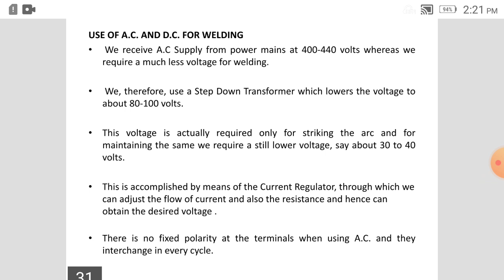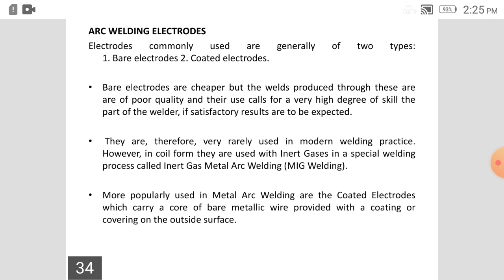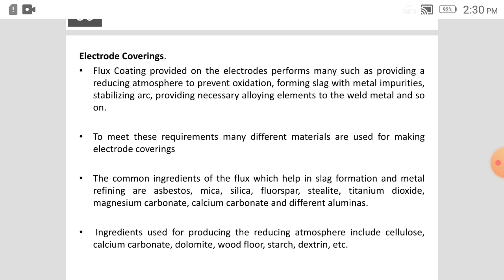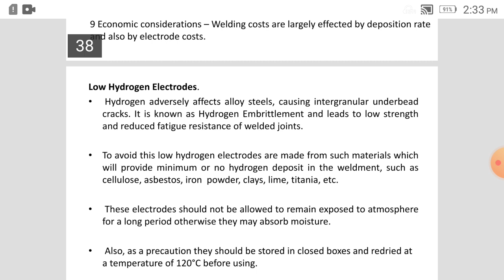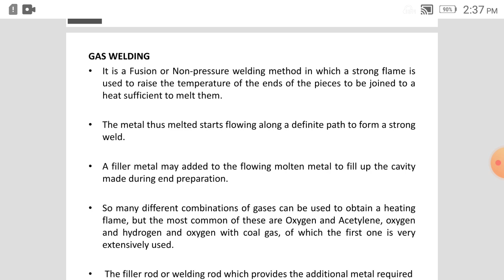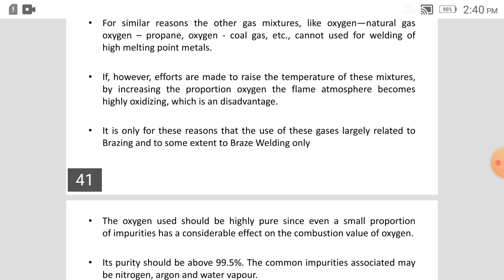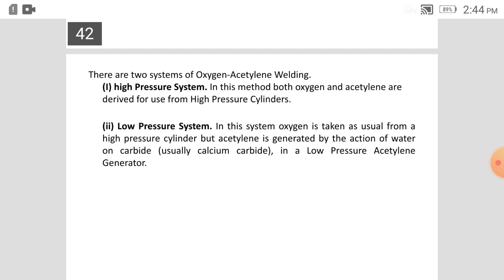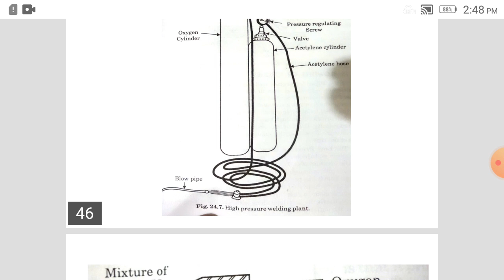lecture no 36 MP1